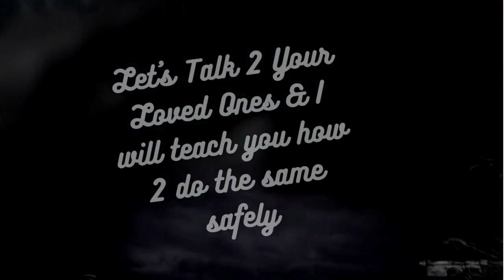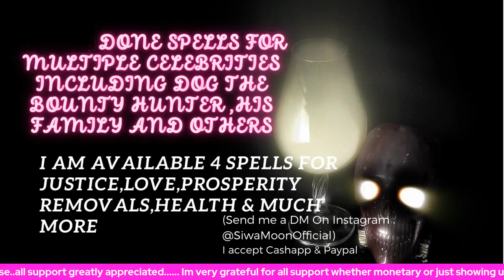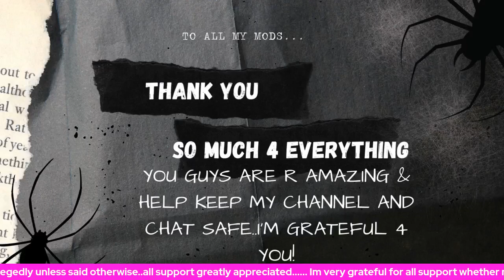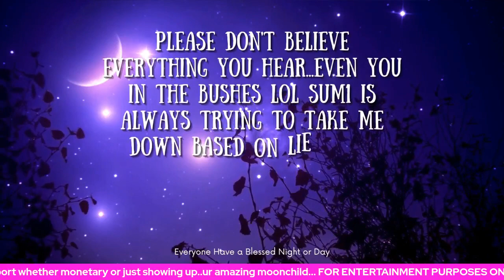What Happened Between me and MUzz... HOw did it get here